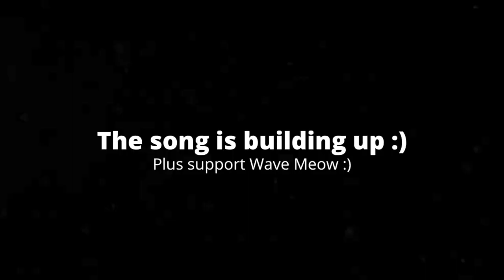[2:28] "Bowser Got The Drip!!!" Reacting To Nintendo High (Ep 3) - Washed Up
This is my Reaction to Nintendo High (Ep 3) - Washed Up. Honestly it was a solid episode. The plot was back & forth between a plot with Bowser, and a plot with Mario & Luigi. Both stories come together in the end, and I feel both of them, while cliche, are pretty enjoyable. The little background references are great. Each frame of the animation is very well done. Overall I'd give it a 7/10 a good video